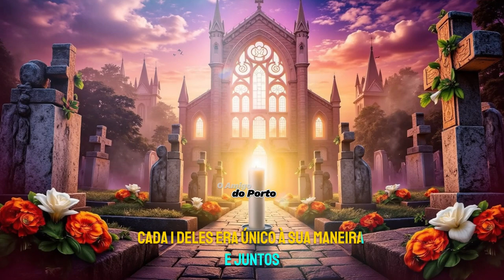A Sombria Floresta de Cu de Judas | Os Parodiantes no Porto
▬▬▬▬▬▬▬▬▬▬▬ஜ۩۞۩ஜ▬▬▬▬▬▬▬▬▬▬▬▬▬
                ▓▓▓▒▒▒░░░ DESCRIÇÃO ░░░▒▒▒▓▓▓
@Nam-ra-to3pl👉⚠️Como criar músicas sem direitos de autor
 Amigos, inscritos e simpatizantes do canal Anjo da Madrugada:
Venha participar.